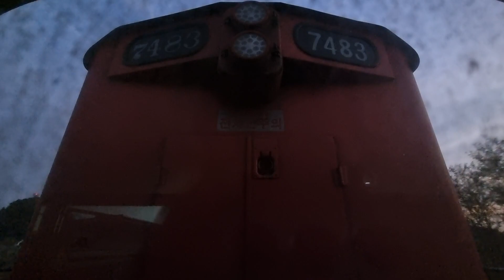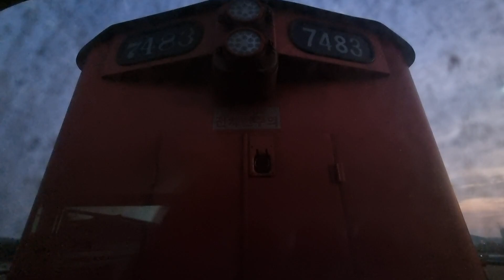7400호대 디젤기관차 발차 구동음